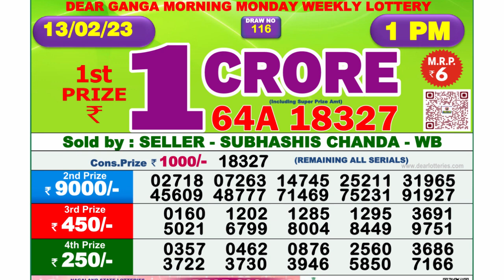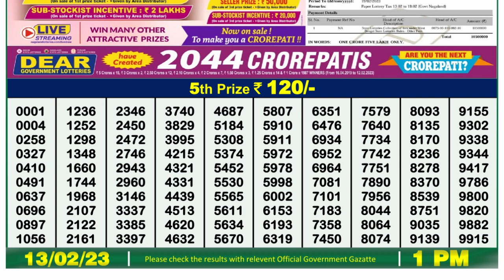Nagaland Lottery Sambad Live 1pm 13.02.23